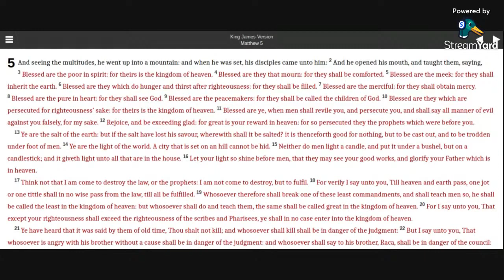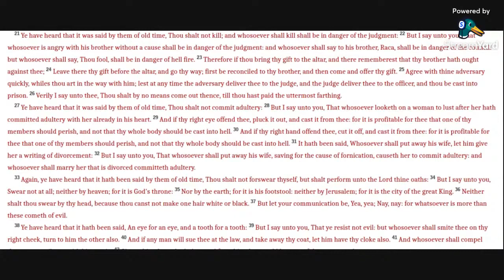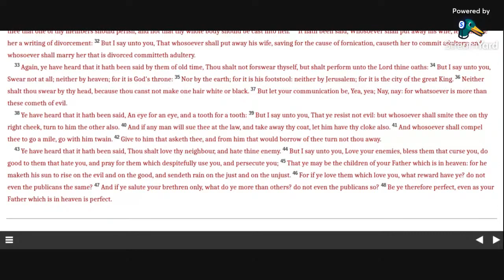Matthew 5 KJV (audio with text)